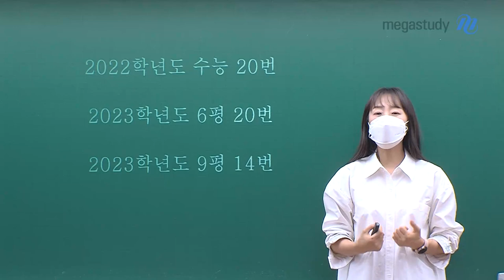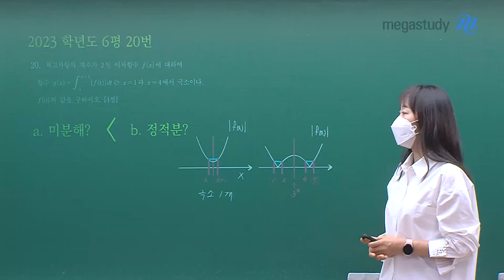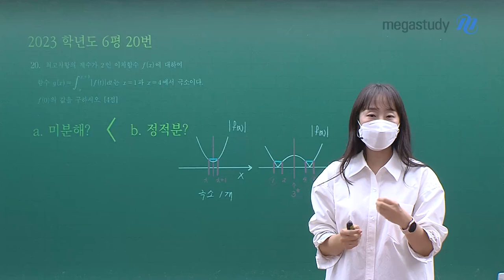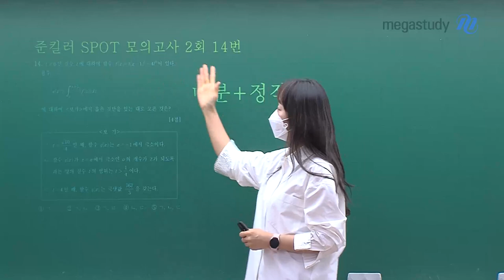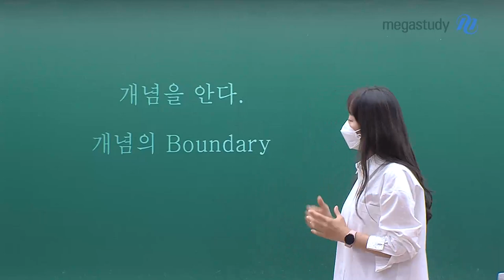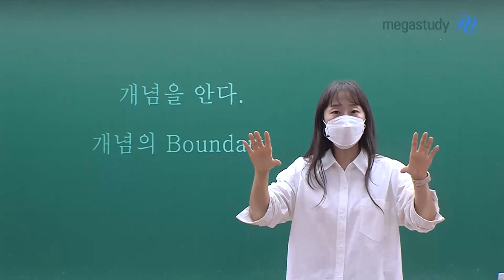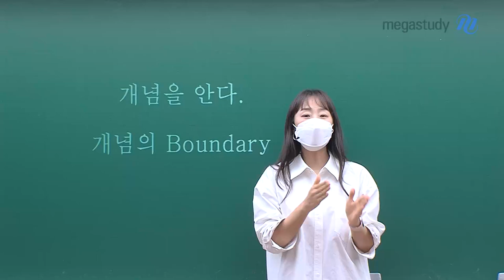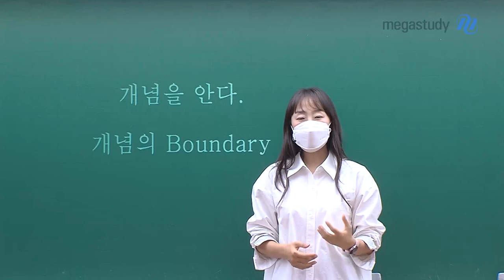[메가스터디] 수학 오르새쌤 - 9평 14번, 이래도 미분할래?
2022학년도 수능문제부터 9월 모평까지
우리가 수학 문제를 풀 때! 생각해 볼 이슈를
오르새 선생님이 안내해 드립니다

[수학 문제풀이 이슈 문항]
2022학년도 수능 20번
2023학년도 6월 모평 20번
2023학년도 9월 모평 14번

수능 수학에서는 100점을 맞는것을 목표로 해야 합니다
시험장에서 문제풀이 시간을 줄일 수 있도록
공부 방향을 바르게 잡으시길 바랍니다

자세한 사항은 꼭 캐스트를 확인해 주세요~!!